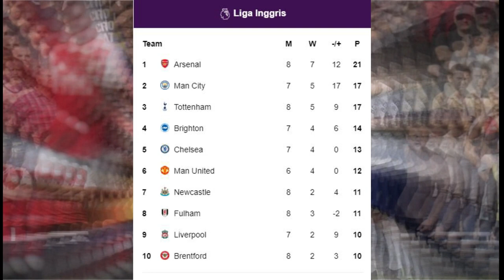HIGHLIGHTS ARSENAL VS TOTTENHAM HOTSPUR TADI MALAM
ARSENAL VS TOTTENHAM HOTSPUR TADI MALAM
3 GOL ARSENAL DI CETAK OLEH :
1. THOMAS PARTEY
2. GABRIEL JESUS
3. GRANIT XHAKA
SEDANGKAN GOL TOTTENHAM HOTSPUR DICETAK OLEH HARRY KANE LEWAT TENDANGAN PENALTY
EMERSON ROYAL MENDAPATKAN KARTU MERAH KARENA MENGGANJAL DENGAN KERAS PEMAIN ARSENAL
Salam SOMESOUL CHANNEL terimakasih telah mensupport channel kami dan selalu setia menonton video-video tayangan dari kami.

Selain di youtube kami hanya memiliki kedua akun sosial media dengan link yang tertera di atas, selain kedua sosmed tersebut, akun apapun yang mengatasnamakan SOMESOUL CHANNEL itu bukan bagian dari kami, dan kami tidak bertanggung jawab dengan konten yang disajikan.

Jangan pernah ketinggalan update terbaru kami !

Semoga terhibur ya, silahkan komen untuk kemajuan channel kami. terima kasih
Somesoul Soccer

Belanja Dengan Banyak Promo Menarik Lewat Link Berikut..